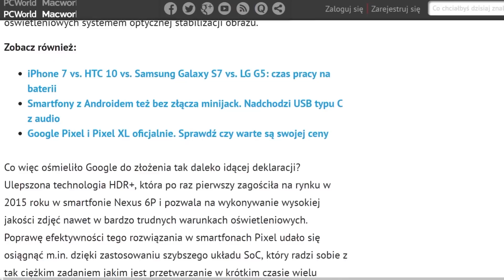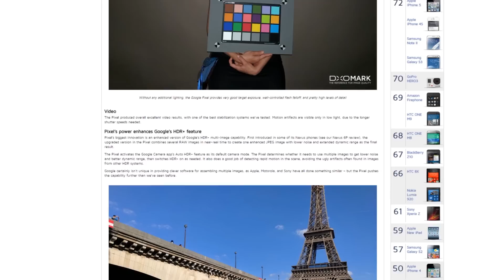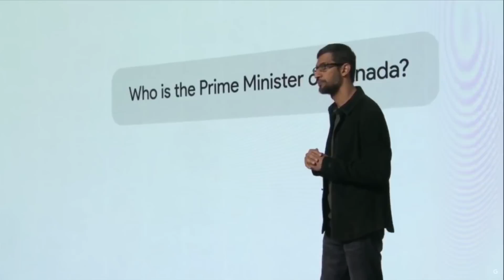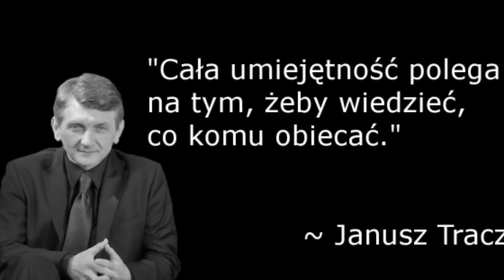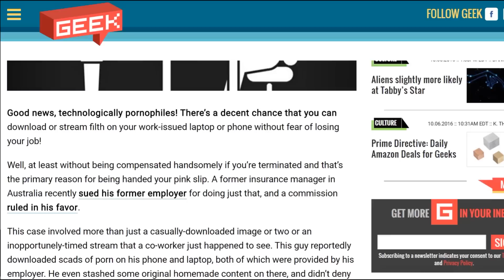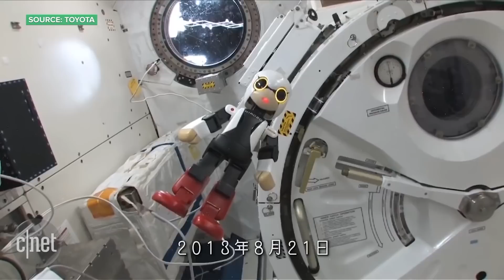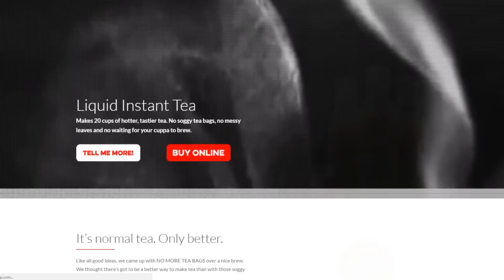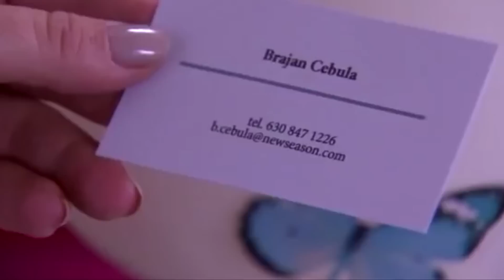Tech Week #6 Seria 5